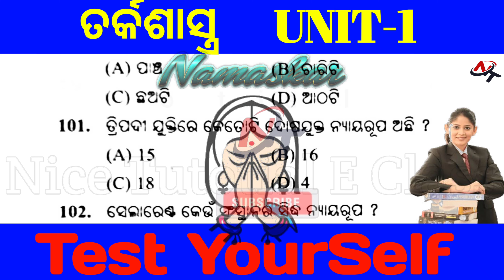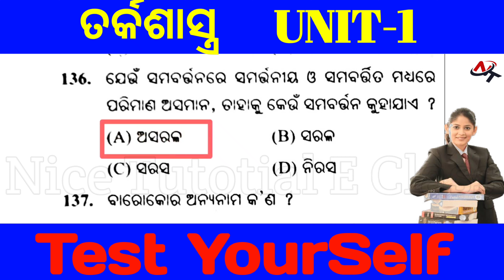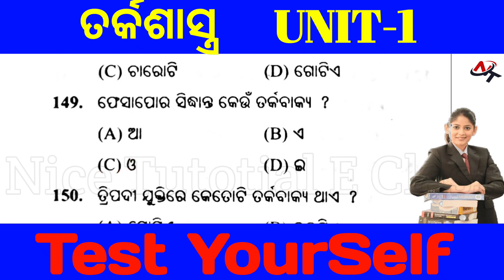ଅବ୍ଯବହିତ ଓ ବ୍ଯବହିତ ଅନୁମାନ MCQ || CHSE EXAM 2022 || +2 2nd Year LOGIC || ARTS || ତର୍କଶାସ୍ତ୍ର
LOGIC ତର୍କଶାସ୍ତ୍ର
UNIT - 1
ଅବ୍ଯବହିତ ଓ ବ୍ଯବହିତ ଅନୁମାନ MCQ
Lesson 3

Part-6

Q.Ans.

Thanks.